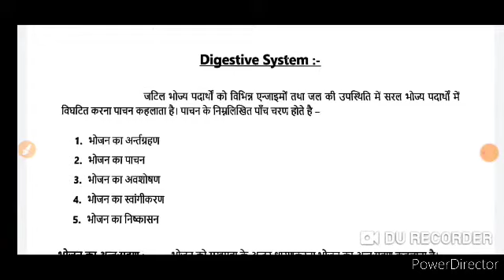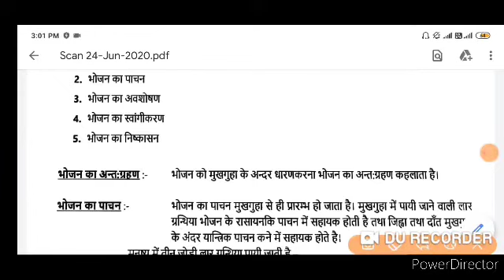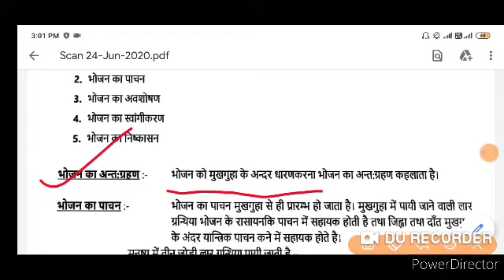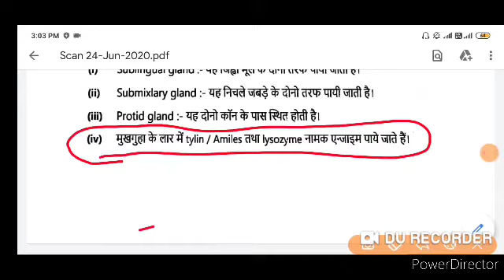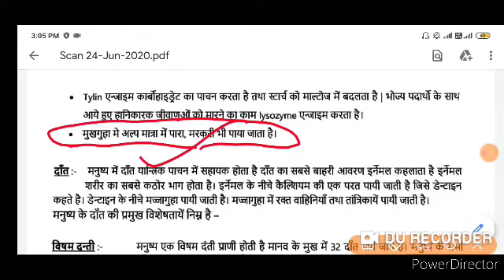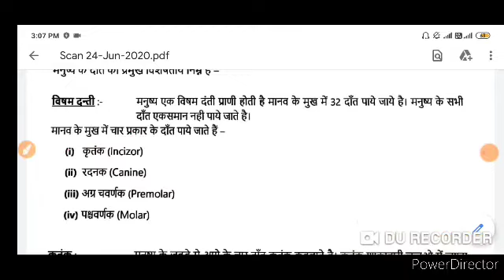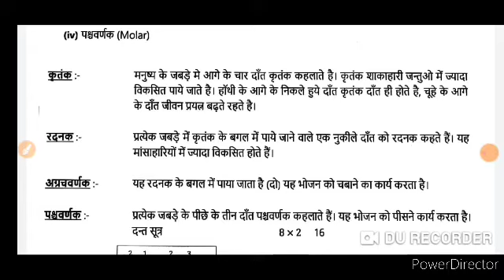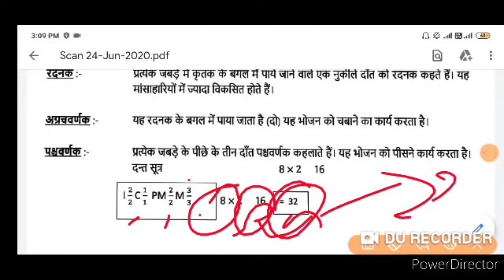BIOLOGY CLASS-1 DIGESTIVE SYSTEM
MOST IMPORTANT ONE LINER QUESTIONS FOR YOUR ALL EXAMS UPPSC,UPPCS,SSC,UPSSSC,UPPOLICE,UPSI,RAILWAY,OTHER ONE DAY EXAMS,AND OTHER STATES EXAMS JUST IN 15 MINUTES REVISE  YOUR ALL SUBJECTS THROUGH GHATNACHAKR BY YOUR EXPERIENCE MAM PARI SINGH